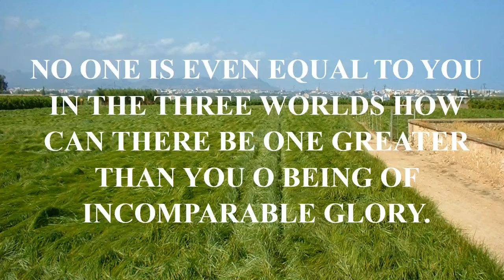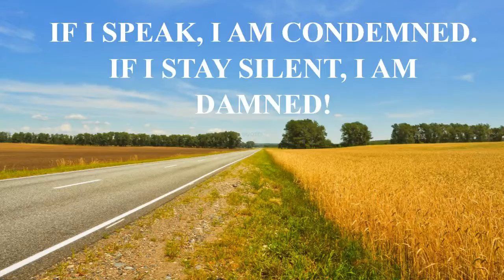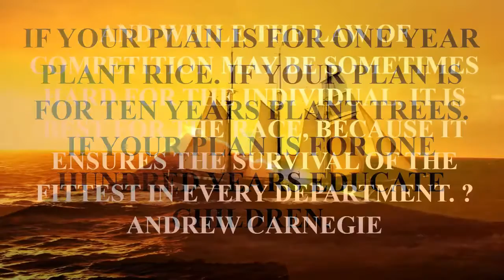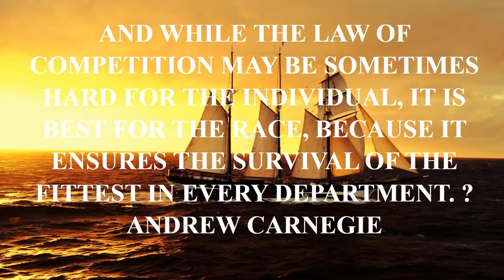hot fuzz funny quote.mp4